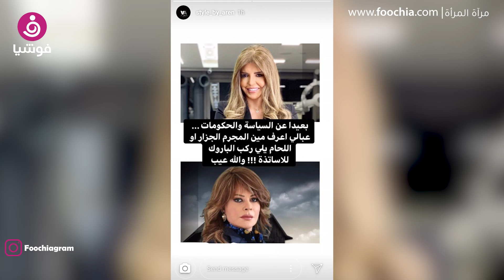أرين أرضروميان: جويل مردينيان تفوقت على ريهام حجاج ومي سليم!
تهتم المرأة كثيرا بصحة وسلامة شعرها كونه سر من أسرار جمالها وتألقها، ما يجعلها في بحث دائم حول كيفية حمايته من التلف، التقصف والجفاف.

لذلك تسعى العديد من النساء الى استخدام الخلطات والوصفات الطبيعية للحفاظ على صحة شعرهن من خلال عدم المبالغة في استخدام المواد الكيميائية نظرا لاحتوائها على مواد ضارة ومرهقة للشعر، تجنب استخدام أمشاط حاده عند تسريح الشعر ومن المفضل الا يكون مبلل، تجنب السشوار بكثرة أو أي عامل آخر مسبب حرارة مرتفعة للشعر، المبالغة في تمليس الشعر أو تجعيده، البعد عن التوتر العصبي والنفسي، تدليك فروة الرأس بأطراف الأصابع وبرفق أثناء غسيل الشعر، تجنب إبقاء الشعر ملفوف بعد الحمام للحفاظ على الشعرة من التقصف.

كما تبحث المرأة عن تسريحات جديدة تجعلها دوما مواكبة للموضة، فتمنح نفسها لوكا مميزا سواء أكان بالشعر القصير او الطويل ما يجعل التسريحة تأخذ منحنى اخر وشكل مختلف فتصبح أكثر إشراقا وجمالا.

فإذا كانت المرأة تملك شعرا قصيرا او طويلا فبامكانها تغيير اطلالتها بالكامل بطريقة سهلة ومميزة من دون أن تخسر طول شعرها، لأنه إذا ما قامت باعتماد الغرة مثلا فستحصل على اطلالة رائعة وتسريحة شعر مميزة.

في هذا السياق، اعتبر الستايلت أرين أرضروميان ان الشعر الكيرلي رائجا منذ سنوات بخاصة مع النجمة ميريام فارس، معتبرا ان النجمات ريهام حجاج، مي سليم وجويل مردينيان لجأن في الآونة الأخيرة الى اعتماد لوك الشعر الكيرلي القصير ظنًا منهن انه "تراندي"، الا ان اللوك كان قديما ولم يقدمن اي جديد قد يبهر الجمهور.

ولفت أرين أرضروميان الى أن خبيرة التجميل جويل مردينيان هي من نجحت في اعتماد لوك الشعر الكيرلي، ما يدفع العديد من المتابعين الى التمثل بها كونها من المؤثرات على مواقع التواصل الاجتماعي.

كما انتقد الستايلت أرين أرضروميان بشدة الطريقة التي اعتمدت فيها كل من الممثلة كارمن لبس والاعلامية ريما نجيم لوضع الشعر المستعار، مؤكدا أن الامر مستفز وهناك أمور لا بد من مراعاتها وأسس لا بد من اللجوء إليها حفاظا على مظهرهن الطبيعي.

الفيديو المرفق، يعرض المقابلة التي أجراها موقع "فوشيا" مع الستايلست أرين أرضروميان إذ تحدث عن موضة الشعر التي اعتمدتها كل من النجمات ريهام حجاج ومي سليم وخبيرة التجميل جويل مردينيان، متطرقا الى سبب الهجوم على الممثلة كارمن لبس والاعلامية ريما نجيم.